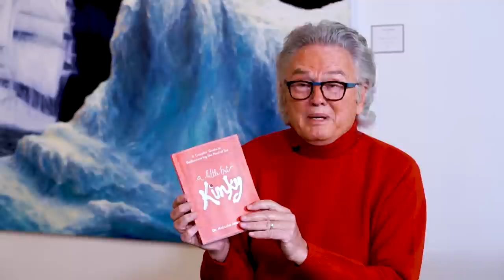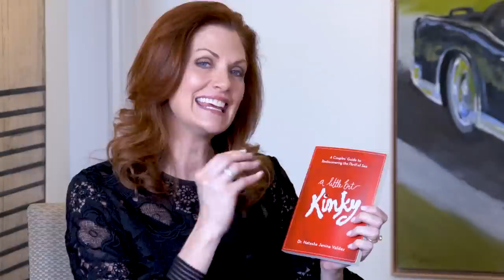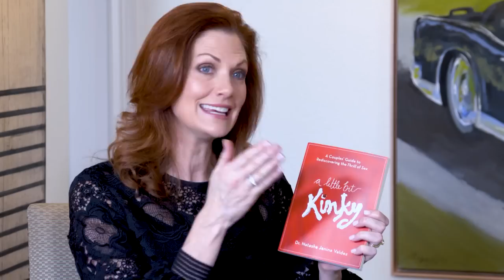Sex Therapist, Dr. Natasha, Tells All You Need to Know To Spice Up Your Marriage - Part I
In this Valentine's Day special episode of The Ron Hall Show, Ron is joined by his lovely wife Beth as he interviews Dr. Natasha, a successful sex therapist, clinical sexologist and former radio host who has counseled thousands of couples over the years through her own radio show, and also her private practice.

This is a two part episode. In this first part of the show, we’ll focus mostly on the emotional aspects of intimacy. We’ll start with dispelling some misconceptions or myths about sex therapists, and why it’s beneficial, practical and totally normal. Then, we’ll cover (or uncover) the emotional aspects of intimacy and sex. Dr. Natasha will reveal the most common obstacles most couples face, and, finally, we’ll discover what men and women really want from each other.

Part 2 of this episode with Dr. Natasha will focus more on the physical aspects of intimacy and sex, with some spicy tips for couples to try just in time for Valentine’s Day.